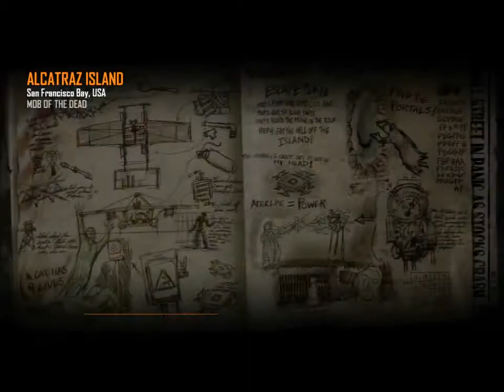Black Ops 2 Beginner at Mob Of the Dead